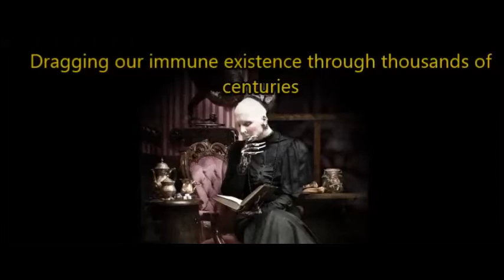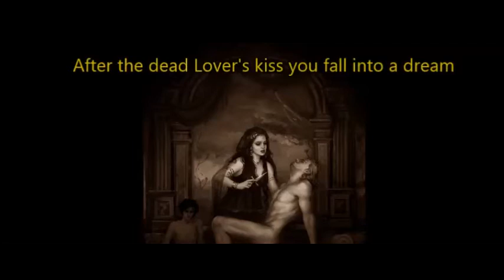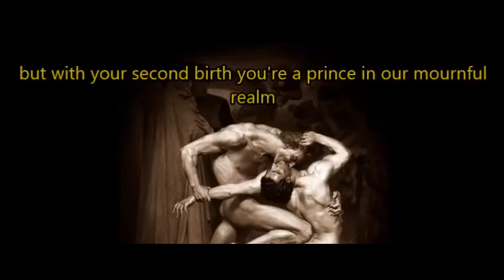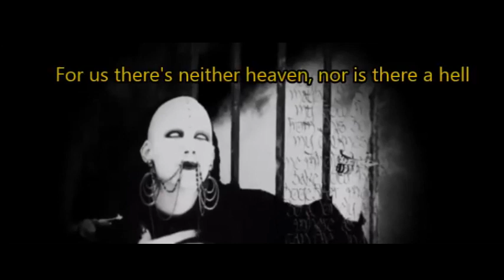Sopor Aeternus - Dead Souls (Retroman's karaoke version)